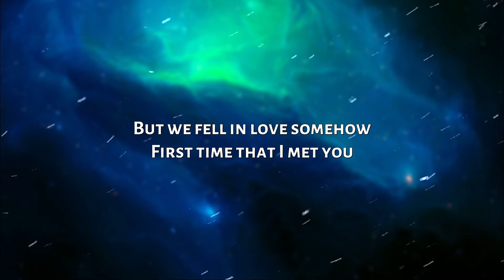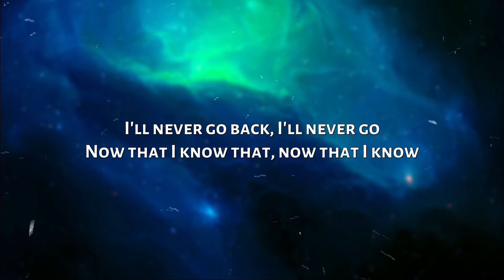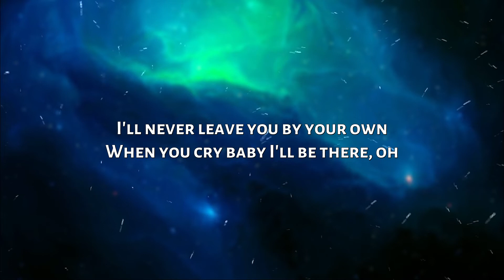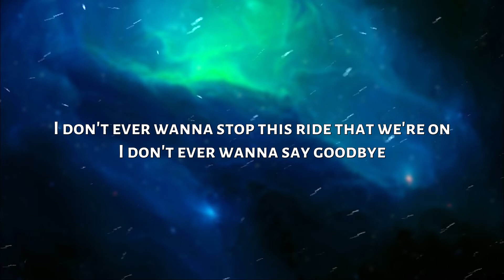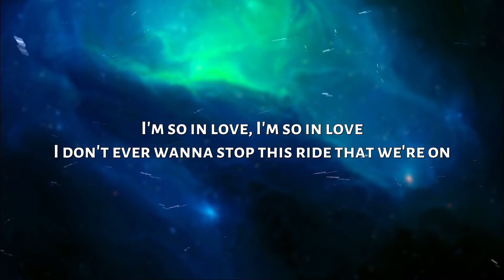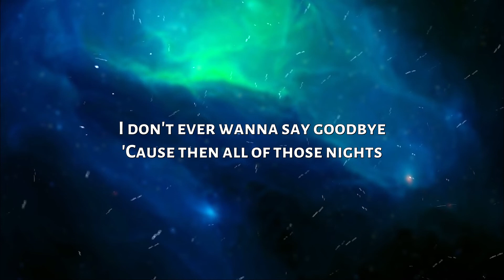Lauv - All 4 Nothing (I'm So In Love) (Lyrics) | 99Hz Lyrics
Lyrics:

[Chorus]
I don't ever wanna say goodbye
'Cause then all of those nights
They would just be all for nothing

[Verse 1]
Third of October, we were never sober
First few times that we hung out
But we fell in love somehow
First time that I met you
I didn't have a damn clue
That I love everything about you

[Pre-Chorus]
(Ehh) Did you know that you're my whole heart?
(Ehh) Did you know that I never stop, no
Giving you everything I got ‘cause I'm so

[Verse 2]
Yeah, I'll never go back, I'll never go
When you cry baby I'll be there, oh

[Chorus]
They would just be all for nothing, yeah